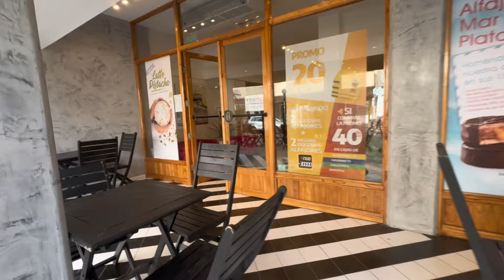Vlog 6 Parte 1 | San bernardo‼️